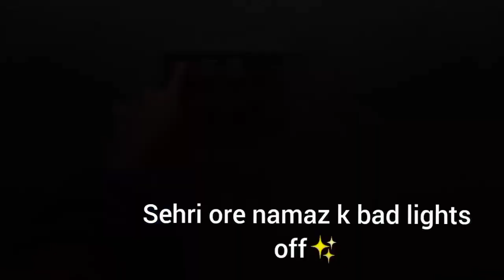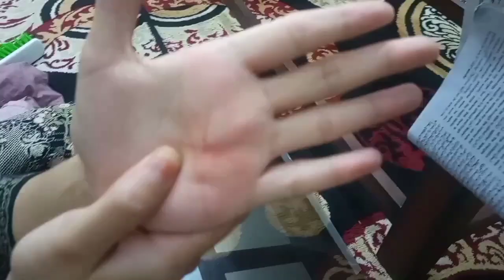How to Make club sandwiches||Merium k hath pe chot lg gai||(Ramzan series)